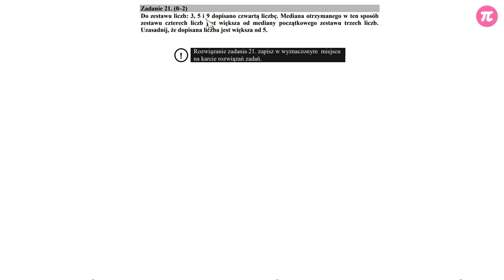Egzamin gimnazjalny 2018 - Zadanie 21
Do zestawu liczb: 3, 5 i 9 dopisano czwartą liczbę. Mediana otrzymanego w ten sposób zestawu czterech liczb jest większa od mediany początkowego zestawu trzech liczb. Uzasadnij, że dopisana liczba jest większa od 5.